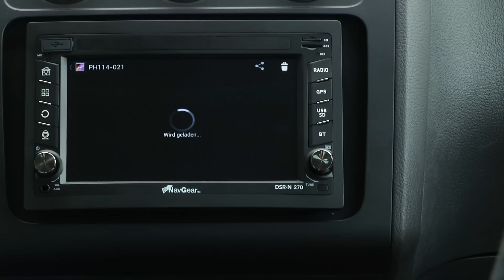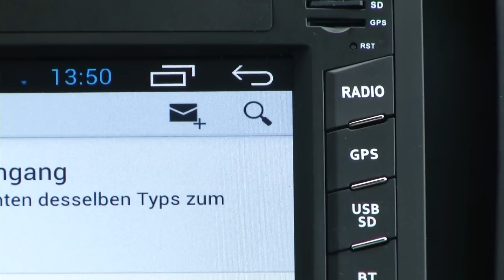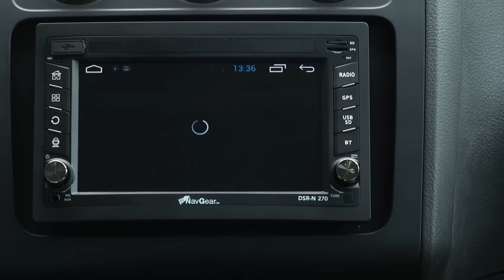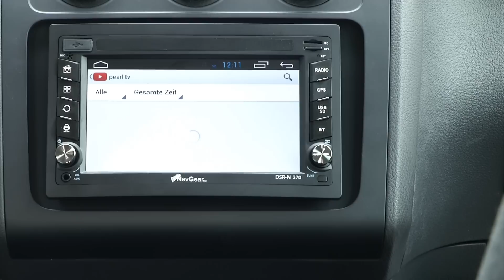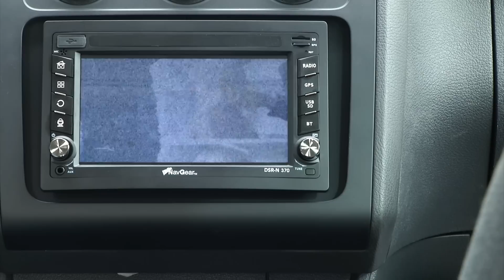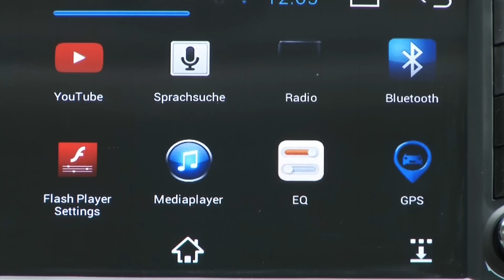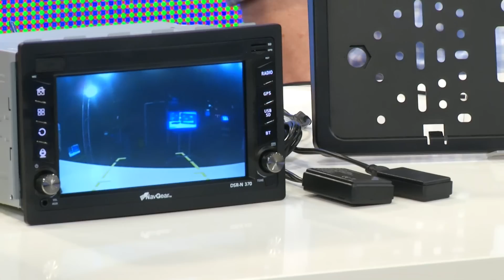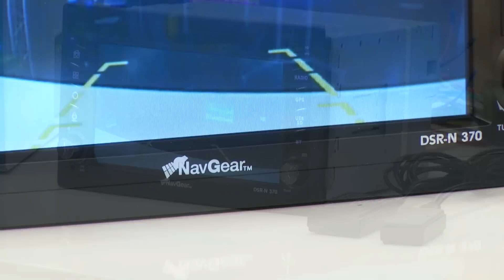NavGear 2-DIN Android-Autoradio DSR-N 270 bei PEARL TV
In diesem Video zeigen Kai Engelmann und Carsten Ruland alles rund um Funk Rückfahrkamera.

(00:01:00) NavGear 2-DIN Android-Autoradio DSR-N 270 mit GPS, WiFi, BT2
Navigation per App und First-Class-Entertainment auf großem Luxus-Display
* Ein Gerät, unendlich viele Möglichkeiten: Navigation per App, Radio, Multimedia, Apps, Games u.v.m.
* Extrem vielseitig: Android-4.0-Betriebssystem mit Google App-Pack & Play-Store!
* Pfeilschnelles Internet
* Riesiges 6,2"-Multitouch-Display (15,7 cm), 800 x 480 Pixel
* Superintelligent per App: findet optimale Routen, günstigste Spritpreise, beste Hotels, aktuelle Wetterinfos, Nachrichten u.v.m.
* Leistungsstarker Prozessor: Cortex A9 Doppelkern-CPU mit 1,2-GHz-Taktung
* Pfeilschnelles Internet über integriertes WLAN, Smartphone oder simvalley MOBILE-Surfstick (bitte dazu bestellen)
* Bequem erweiterbar: zusätzliche Funktionen per Bluetooth 2.0 (Freisprechen, Kameras, Handysteuerung u.v.m.)
* Auch geeignet für OBD2-Adapter
* Riesige Abwechslung: Spiele, Apps, Surfen, Videos, Musik und Fotos
* UKW- & MW-Radio mit alle wichtigen Verkehrsnachrichten per RDS (TA, PTY & AF)
* 2 microSD-Slots: z.B. für Navigationssoftware und App-/Media-Speicherkarte
* Extras: unterstützt Android-Apps, Lenkradfernbedienung koppelbar, AV-Eingang für Rückfahrkamera, Tastenbeleuchtung blau
* Musik-Ausgangsleistung: 4x 52 Watt
* Schnittstellen Front: USB-Port mit Hostfunktion, 2x microSD-Kartenslot (je bis 32 GB, bitte dazu bestellen)
* Anschlüsse für Einbau: 10-poliger AV-Adapter (Cinch, In/Out z.B. für Rückfahrkamera, Subwoofer), GPS-Antenne, Radio-Antenne, ISO-Anschluss, USB für HDD
* Maße: 18 x 10 x 17 cm, Doppel-DIN-Formfaktor
* Umfangreiches Zubehör: Einbaurahmen, Montagematerial, GPS-Antenne, ISO-Anschluss,  WLAN-USB-Dongle, AV-Adapter (Anschlusskabel / Adapter) und deutscher Anleitung

(00:07:00) NavGear 2-DIN Android-Autoradio DSR-N 370 - GPS, WiFI, BT2, ELA-Link
Luxus-Internet-Navi: Navigation per App und Handy-Funktionen per ELA-Link
* Luxus-Internet-Navi: Navigation per App
* Bequem erweiterbar: zusätzliche Funktionen per Bluetooth 2.0
* Android 4.0 mit Google App-Pack & Play-Store
* Ein Gerät, viele Möglichkeiten: Navigation per App, Radio, Multimedia, Apps, Games u.v.m.
* 6,2"-Multitouch-Display (15,7 cm), 800 x 480 Pixel
* Vorteil per App: findet optimale Routen, günstigste Spritpreise, beste Hotels, Wetterinfos, Nachrichten u.v.m.
* ELA-Link: Alle Handyfunktionen auf dem Navi-Display
* Zugriff auf Ihre Mediathek von iPod, iPhone & iPad
* Tablet-Prozessor: Cortex A9 2-Kern-CPU mit 1,2 GHz
* Internet per WLAN, Handy oder simvalley MOBILE Surfstick (bitte dazu bestellen)
* Bequem erweiterbar: zusätzliche Funktionen per Bluetooth 2.0 (Freisprechen, Handysteuerung u.v.m.)
* Spiele, Apps, Surfen, Videos, Musik und Fotos
* Farbige Tastenbeleuchtung: Wählen Sie Ihre Lieblingsfarbe!
* UKW- & MW-Radio mit alle Verkehrsnachrichten per RDS (TA, PTY & AF)
* 2 microSD-Slots: z.B. für Navi-Software und Apps/Medien
* Extras: Android-Apps, Lenkradfernbedienung koppelbar, AV-Eingang für Rückfahrkamera, Tastenbeleuchtung: Farbe frei wählbar
* Front-Ports: USB 2.0 mit Hostfunktion, 2x microSD-Slot (je bis 32 GB, bitte dazu bestellen)
* Für Einbau: 10-poliger AV-Adapter (Cinch, In/Out z.B. für Rückfahrkamera, Subwoofer), GPS- & Radio-Antenne, ISO-Anschluss, USB für HDD
* Inklusive Einbaurahmen, Montagematerial, GPS-Antenne, ISO-Anschluss, WLAN-USB-Dongle, Adapter für iPhone bis 4s, AV-Adapter (Anschlusskabel / Adapter) und deutscher Anleitung

(00:13:00) Lescars Funk Rückfahrkamera (Kennzeichen Kamera) - statt 129,90 EUR jetzt 59,99 EUR